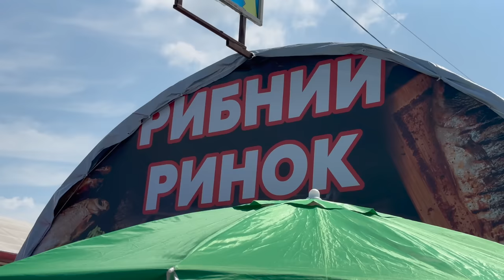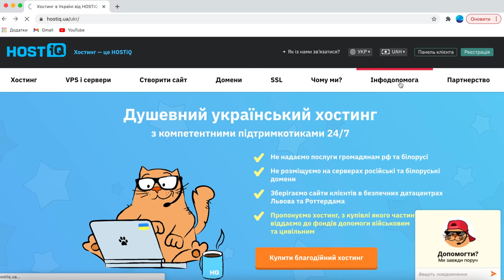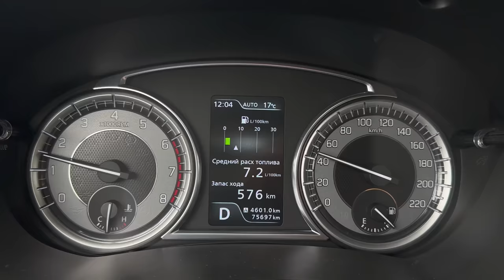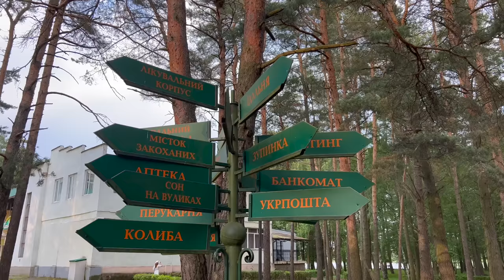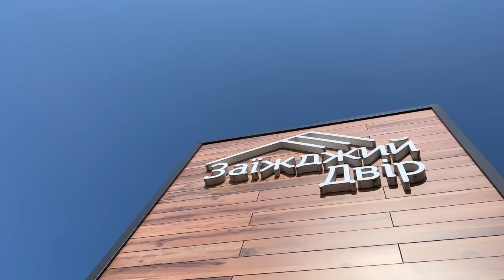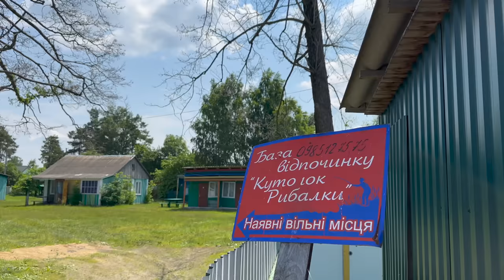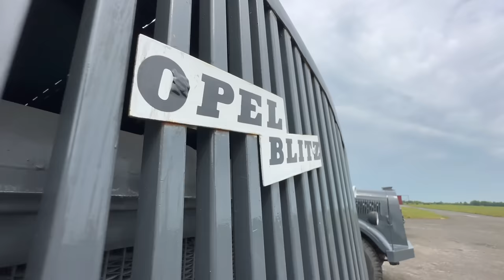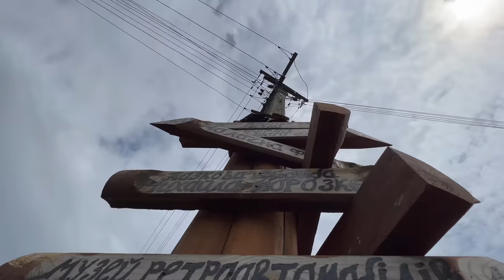Куди поїхати влітку? ШАЦЬКІ ОЗЕРА, оленяча ферма, ангар з ретротехнікою. | ВІДЧУЙ | Волинь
Продовжуємо шукати де відпочити влітку. Тому відкриваємо ще один літній маршрут. Цього разу це Волинь та Шацькі озера. Ми покажемо популярні озера у Шацьк : Світязь, Пісочне та Соминець. Розкажемо, що ще відвідати на Волині, крім озер. Наприклад, еко парк Аміла, де є оленяча ферма та величезний музей ретротехніки у селі Радовичі. Також зробимо детальний огляд відпочинку на Світязь 2023, порадимо де поїсти в шацьку та на курорті та зробимо огляд житла на Світязі. І розберемось чи Світязь - це альтернатива морю?

ВІДЧУЙ Волинь разом з нами.

📍Наш маршрут:
00:00 Що побачиш у серії?
1:07 Світязь 2023
2:08 Центральний пляж Світязя
2:34 Чим зайнятись на Світязі?
6:38 Пливемо на містичний острів
16:07 Шукаємо озеро Соминець
19:46 Озеро Пісочне, Шацькі озера
23:20 Де поїсти на Шацьких озерах?
23:56 Юшка із вугра
25:24 Карасики в сметані
25:44 Де снідати у Світязі?
26:07 Шацькі пончики
27:39 Найкрасивіші заходи сонця
29:15 Наш готель з власним пляжем на озері
32:46 Еко-парк Аміла
34:10 Оленяча ферма
38:56 Музей ретротехніки Радовичі